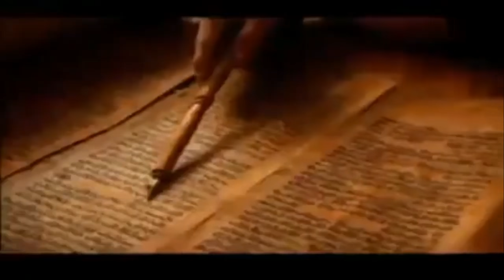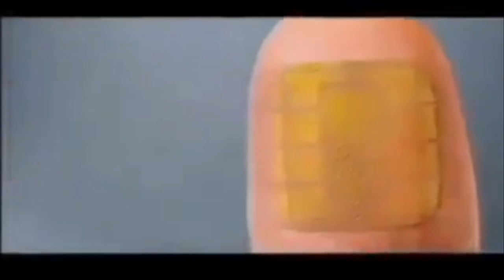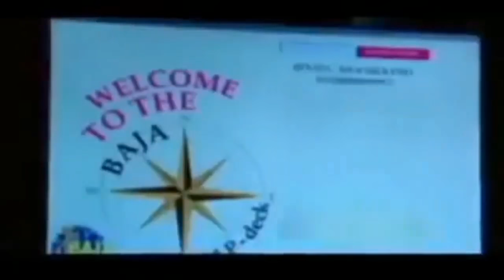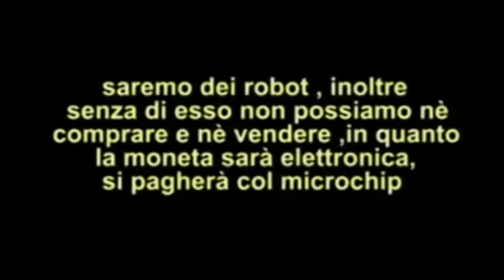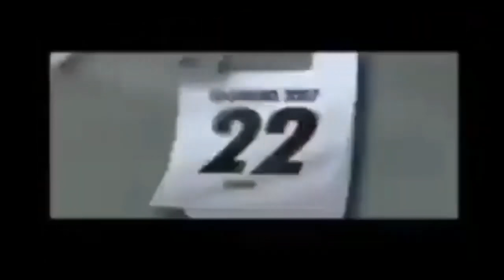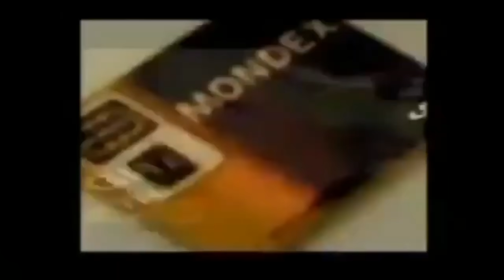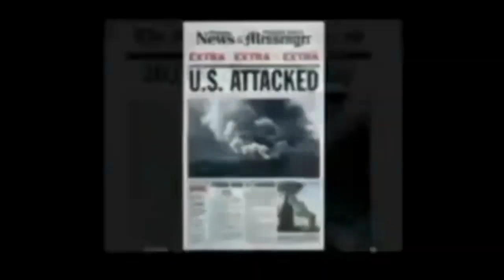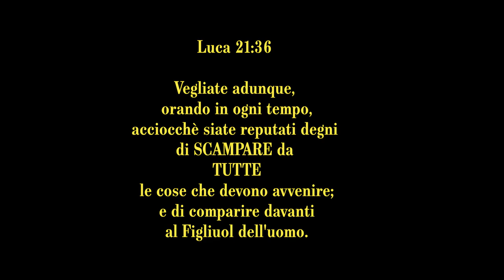L'anticristo avanza!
Fittaiolo Raffaele
Cosa sta accadendo veramente nel mondo?
Un ringraziamento ad Alessio Evangelisti per il montaggio e la pubblicazione di questa clip.